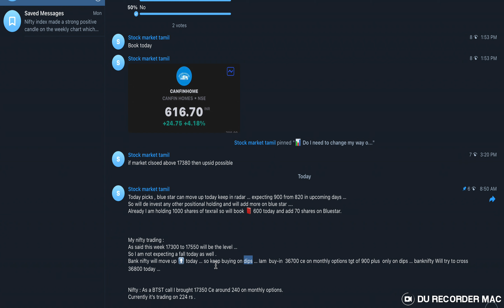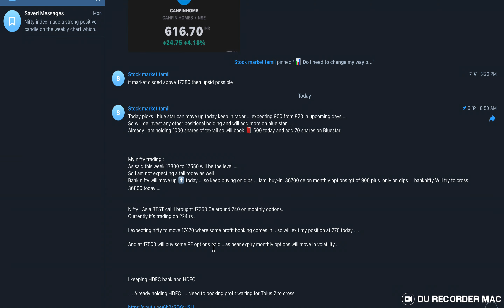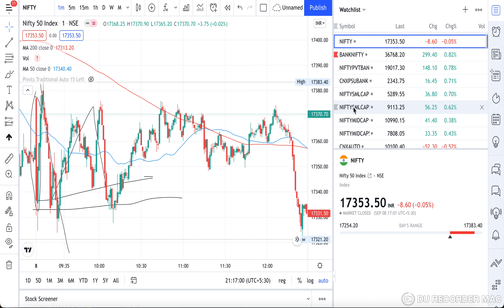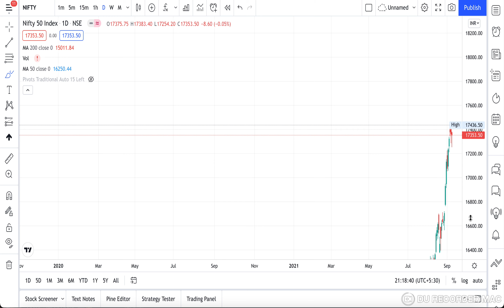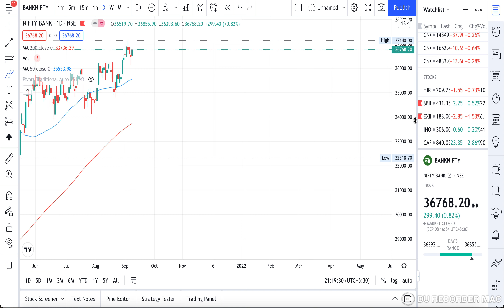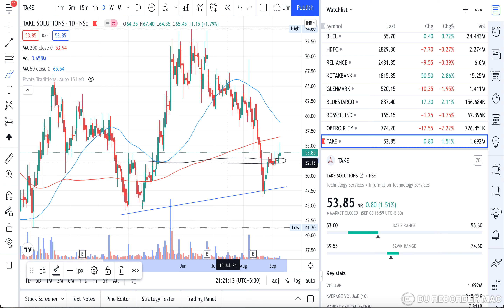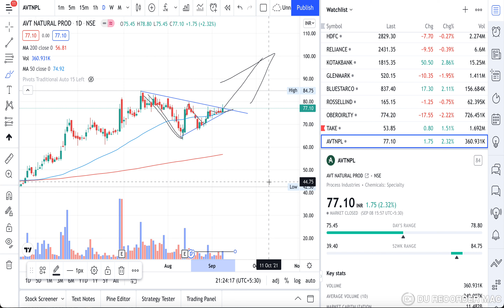Nifty Kutty Analysis |My Plan for expiry| Stocks to buy|Sep 10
Market will close between 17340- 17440 levels.On the options front, maximum Put open interest was seen at 17,500 followed by 17,550 strike, while maximum Call open interest was at 17750 followed by 17,700 strike. Call writing was seen at 17,500 then 17,300 strike, Bank Nifty has to hold above 36,450 for an upmove towards 36,700 and 36,000, while on the downside, support can be seen at 35,700 and 35,300 levels.Stock to watch